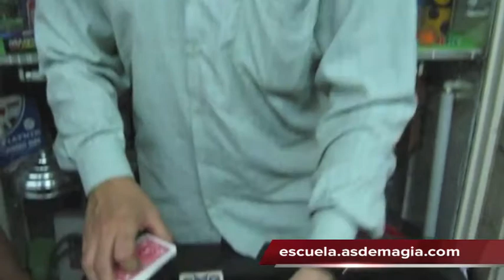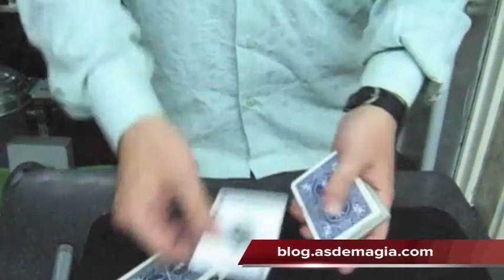Carta Ambiciosa Automática de Bodie Blake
Un espectacular final para tu rutina de "Carta Ambiciosa" con la carta firmada por la cara y el dorso y perdida en una baraja de distinto color. sube la primera visualmente!!